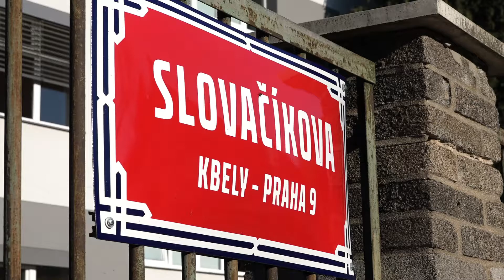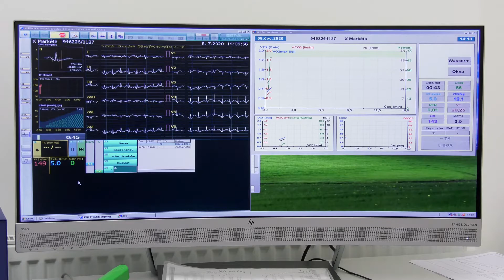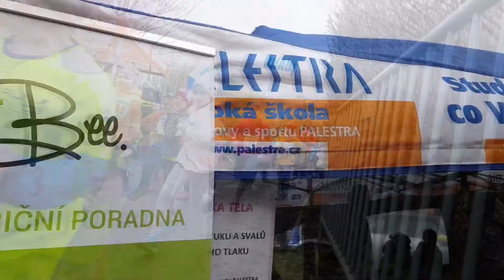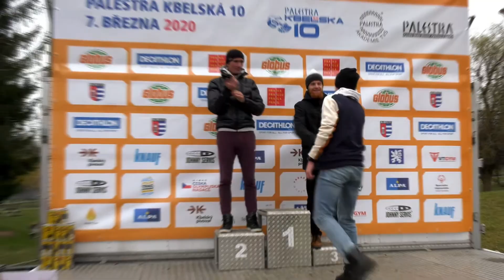KBELY TV - O Životě: Tomáš Mirovský z vysoké školy Palestra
Kbely mají vysokou školu. Je to Vysoká škola tělesné výchovy a sportu Palestra. Co škola nabízí? Kteří známí sportovci tam studují? I na tyto otázky odpoví  Tomáš Mirovský, který přijal pozvání do pořadu O Životě.

O Životě je pravidelný seriál interview 1to1 se zajímavými hosty nejen ze Kbel, kteří prostě mají co říct. Každý čtvrtek se Vám něm představí zajímaví Kbeláci, ale třeba i známé osobnosti nejen ze Kbel. Moderuje Martin Hrubčík z Hangáru 19. Pořad vzniká s ve spolupráci Kbely TV a rodinného centra Hangár 19 s podporou radnice MČ Praha 19. Nový díl vychází každý čtvrtek.